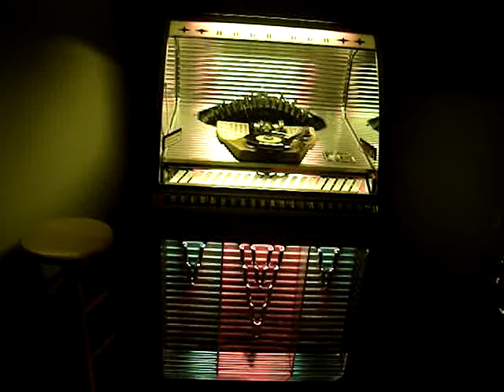Thumper Jones How Come It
1955 Rockola Jukebox plays George Jones